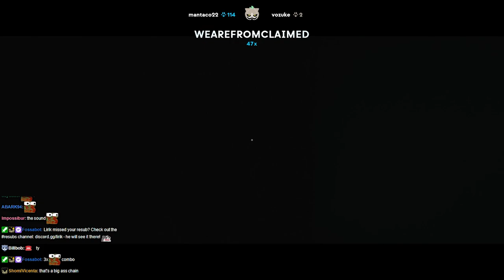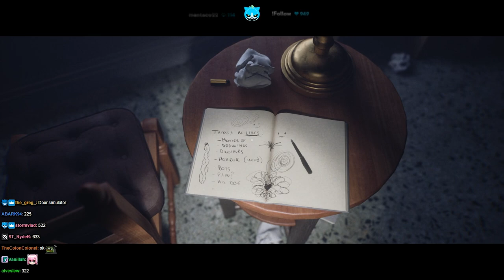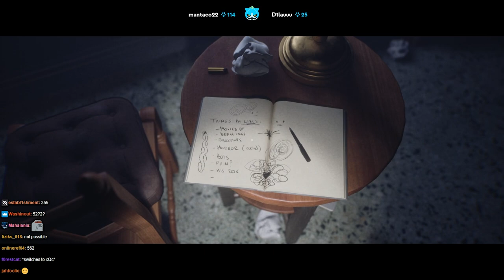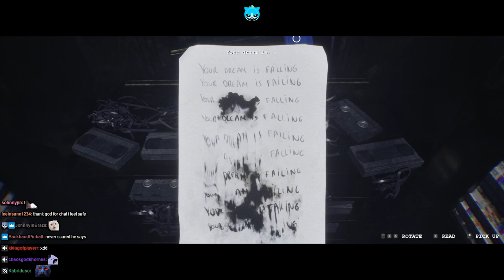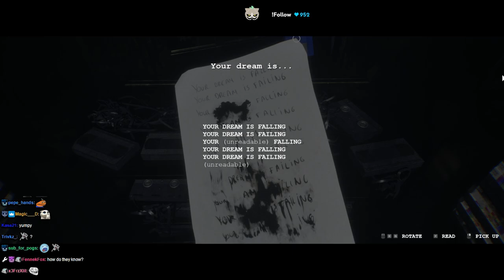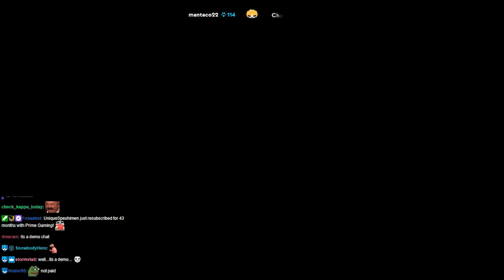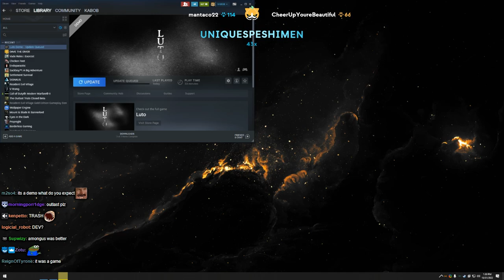Lirik plays Luto Demo